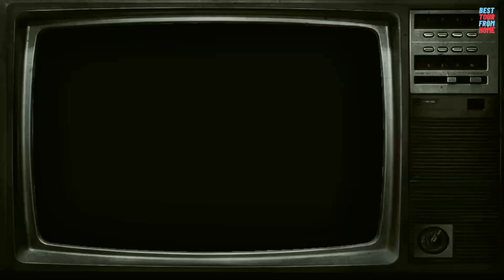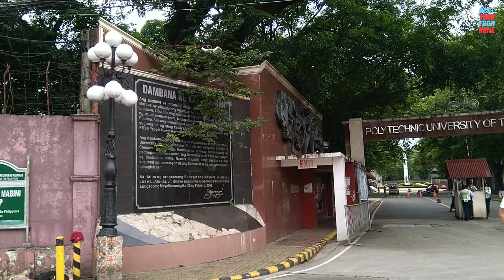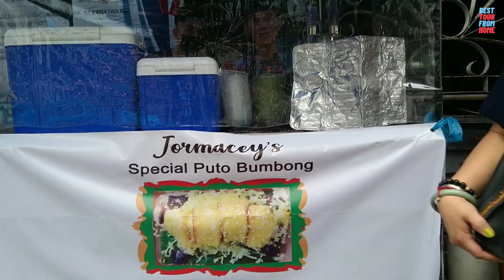REAL LIFE ACTION BESIDE THE RAILWAY IN TERESA STREET STA.MESA MANILA PHILIPPINES WALKING TOUR 4K